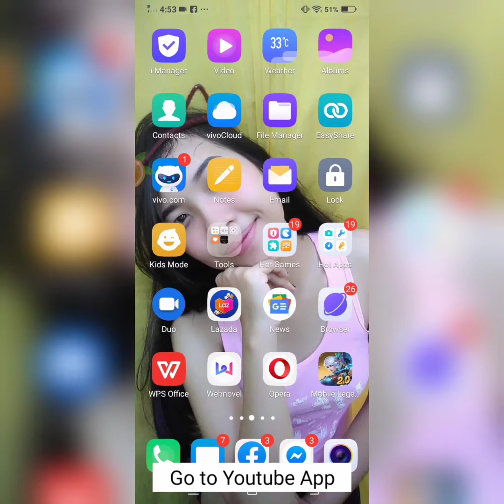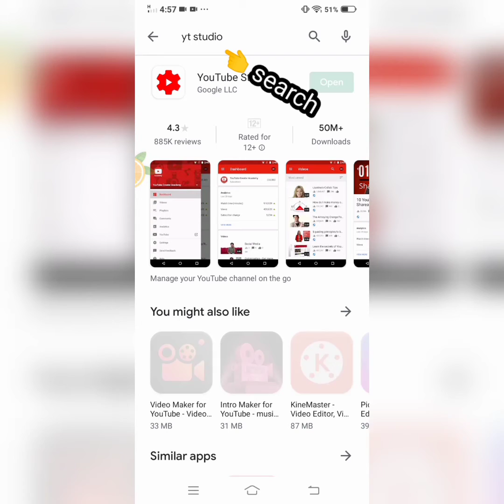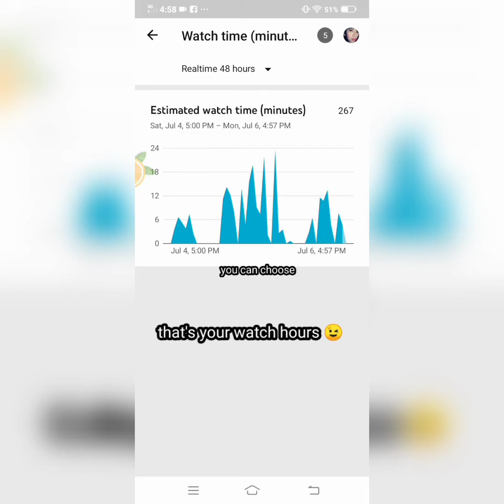HOW TO CHECK/MONITOR YOUTUBE WATCH HOURS ON MOBILE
- CHECK YOUTUBE WATCH HOURS USING MOBILE
- MONITOR YOUTUBE WATCH HOURS ON MOBILE

Editor App: VLLO, INSHOT, PHOTOGRID, SNAPCHAT